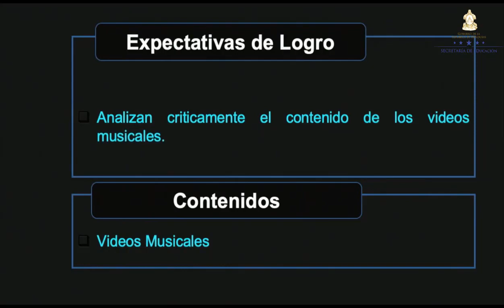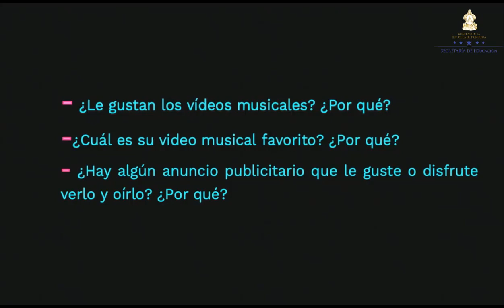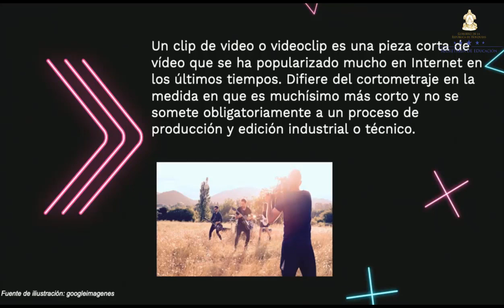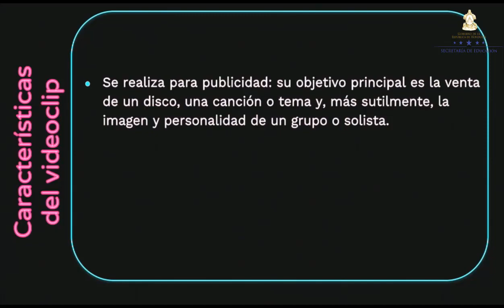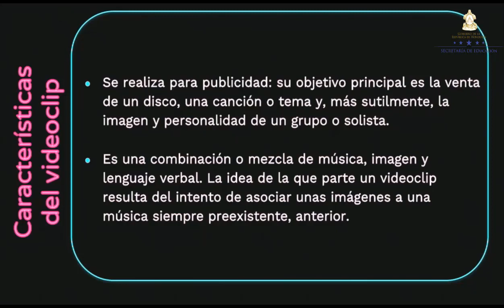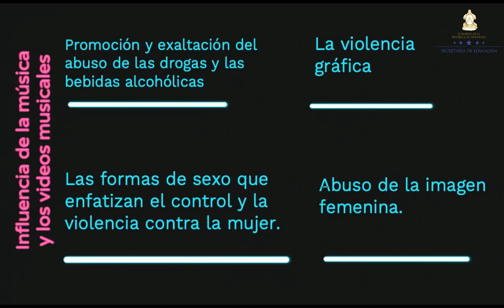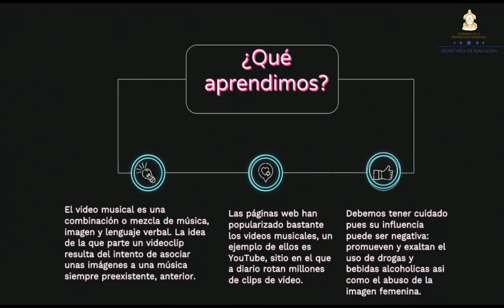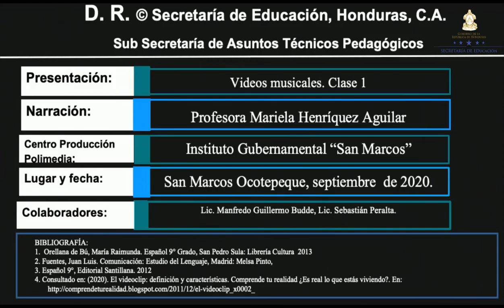Videos musicales – Noveno Grado - Español